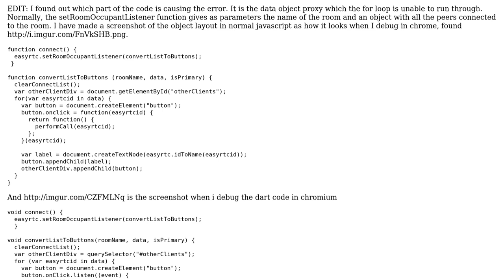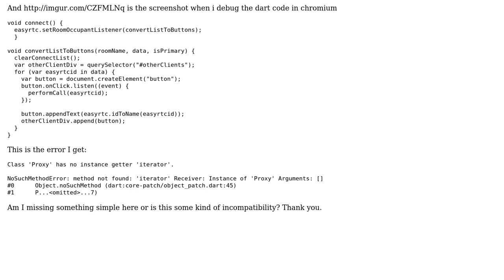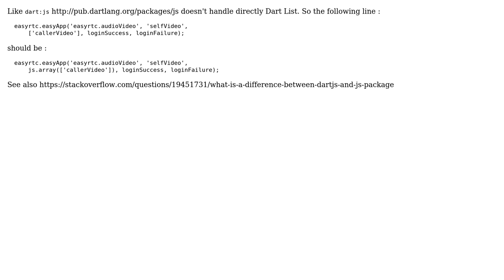Using EasyRTC in dart: Class 'Proxy' has no instance getter 'iterator' (2 Solutions!!)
Using EasyRTC in dart: Class 'Proxy' has no instance getter 'iterator'

With thanks & praise to God, and with thanks to the many people who have made this project possible! | Content (except music & images) licensed under CC BY-SA | Music | Images & others | With thanks to user XD face me user Gunter Zochbauer user Alexandre Ardhuin and the Stack Exchange Network Trademarks are property of their respective owners. You are responsible for your own actions.